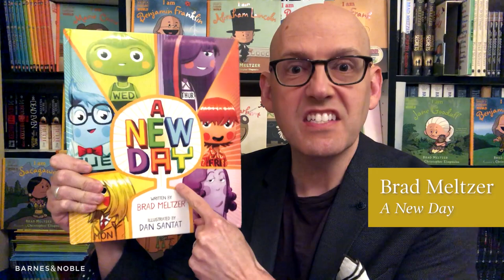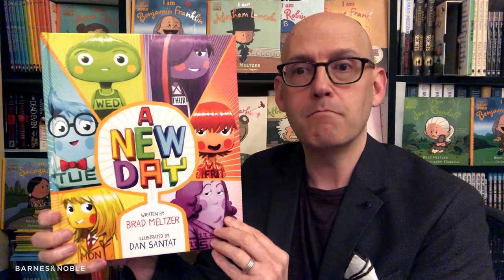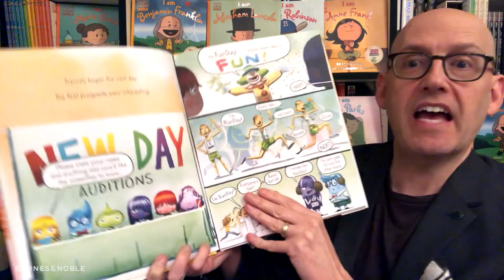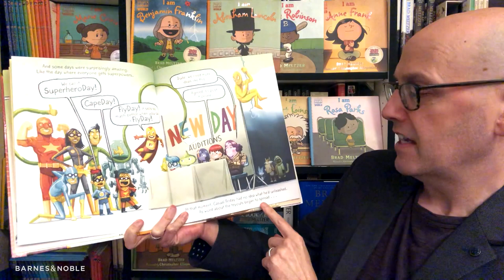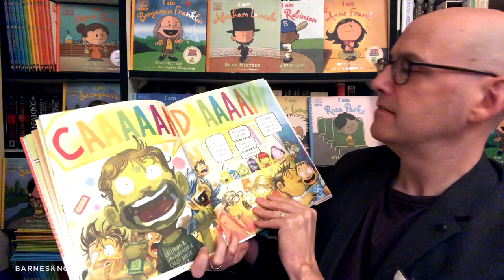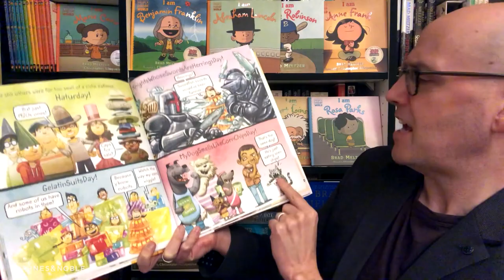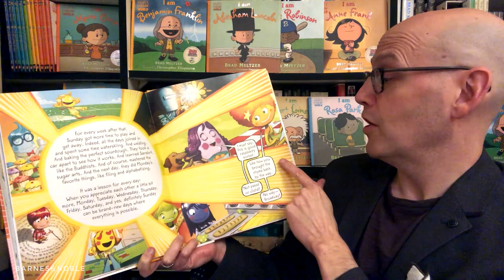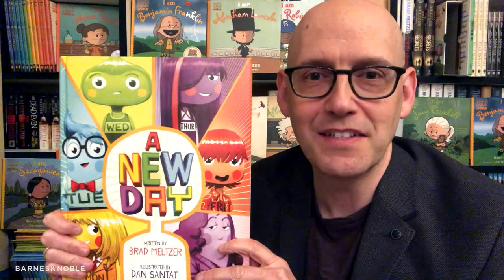Storytime with Brad Meltzer - A New Day | NEW Children's Book Read-Along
In today's storytime, dive into "A New Day." This rambunctious and big-hearted story of kindness--reminiscent of the Crayons and Cindy Lou Who--is written by Brad Meltzer, the bestselling author of Ordinary People Change the World and illustrated by Dan Santat, the Caldecott Medal-winning creator of Beekle. Don't forget to stick around until the end to find out the secret within Brad's special Barnes & Noble copy of the book!

Sunday quit, just like that. She said she was tired of being a day. And so the other days of the week had no choice but to advertise: "WANTED: A NEW DAY. Must be relaxing, tranquil, and replenishing. Serious inquires only." Soon lots of hopefuls arrived with their suggestions, such as Funday, Bunday, Acrobaturday, SuperheroDay, and even MonstersWhoResembleJellyfishDay! Things quickly got out of hand...until, well, you’ll see. A book for all of us who need a new day.
When we appreciate each other a little bit more, all the days of the week can be brand-new days where everything is possible.

More about Brad:

Brad Meltzer is the #1 New York Times bestselling author of The Lincoln Conspiracy, The Inner Circle, The Book of Fate, and ten other bestselling thrillers including The Tenth Justice, The First Counsel, The Millionaires, and The President’s Shadow. His thriller, The Escape Artist, debuted at #1 on the bestseller list.
In addition to his fiction, Brad is one of the only authors to ever have books on the bestseller list for Non-Fiction (The First Conspiracy), Advice (Heroes for My Son and Heroes for My Daughter), Children’s Books (I Am Amelia Earhart and I Am Abraham Lincoln) and even comic books (Justice League of America), for which he won the prestigious Eisner Award.